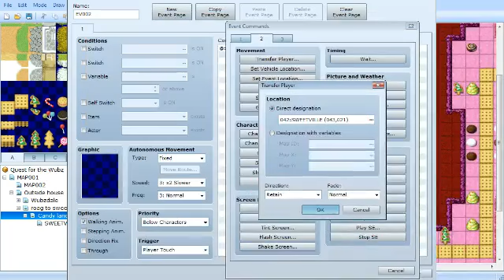Doors are evil